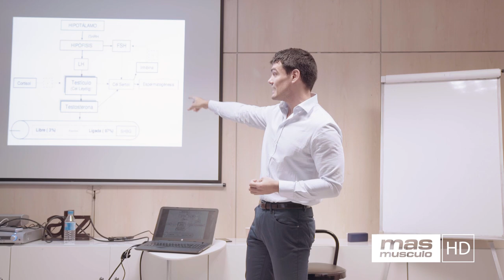🔝SUBE tú TESTOSTERONA FACILMENTE🚀🔝!!!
La testosterona es una hormona muy mencionada por las personas por su asociación con la masculinidad, aunque son pocos los que conocen la importancia de esta hormona para el organismo y cuáles son las funciones que esta ejerce.